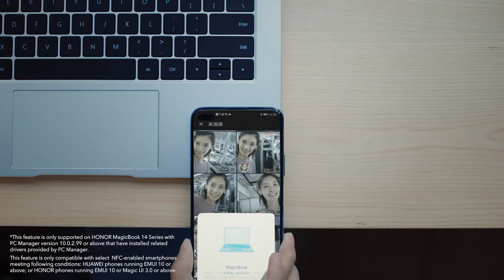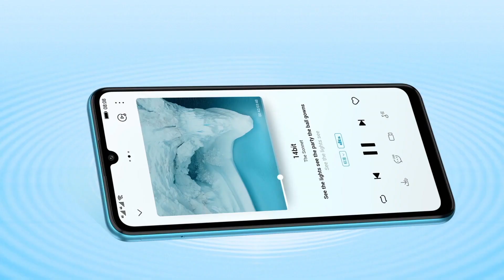Es OFICIAL - HONOR abrirá su 1era TIENDA en CHILE -- NOTICIA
Tal como queríamos en MiscelaBros y finalmente es oficial para Chile que se abrira la 1era tienda oficial en HONOR en el país.

comenten que les parece esta noticia.